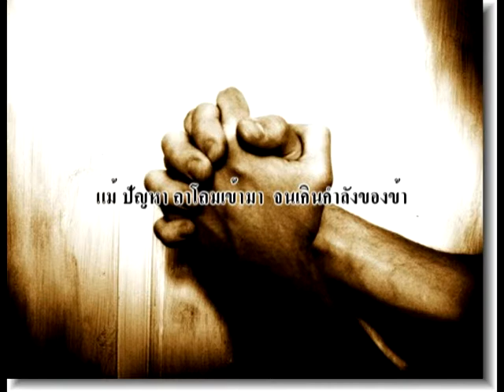Mukjizat Itu Nyata (Miracle is Real) - [Thai]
Lyrics:

ไม่มีสิ่งใด เกินกำลังพระองค์
ทุกสิ่งเป็นไปได้ โดยหัตถ์พระเจ้า
แม้ ปัญหา ถาโถมเข้ามา จนเกินกำลังของข้า
แต่ในพระองค์ ทรงช่วยได้ ในทุกสิ่ง

เมื่อฉันล้มลง และหมดเรี่ยวแรง
ความรักพระองค์ คงพร้อมอยู่
เพียงแค่เราเชื่อ และวางใจ
เราจะเห็นการอัศจรรย์

ไม่ใช่โดยกำลัง ไม่ใช่โดยเรี่ยวแรง
แต่โดยฤทธาของพระเจ้า
เมื่อเราร้องทูล ด้วยความเชื่อ
สิ่งนั้นจะกลายเป็นจริง

เราจะเห็นการอัศจรรย์ แค่เราร้องทูล
ด้วยความเชื่อ ว่าสิ่งนั้นจะกลายเป็นจริง

 Translated on July 25, 2010 for personal use